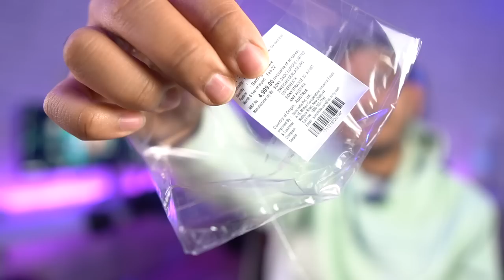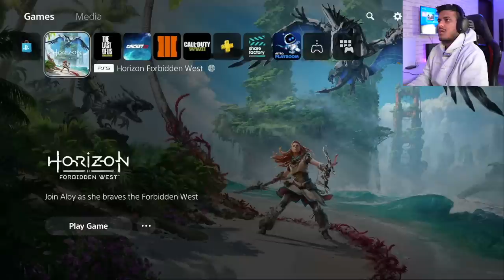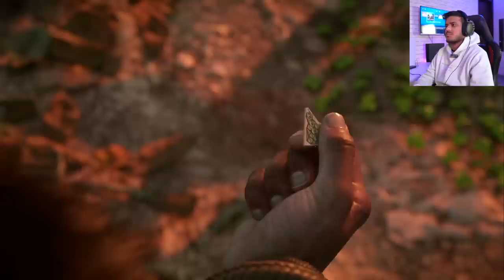Horizon Forbidden West (PS5) - Unboxing, Installation & Gameplay 😍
Samurai Corner
Address - Shop number 146 basement shop gaffar market karol bagh

xxxxx xxxxx xxxxx
★Cool Gadgets On Amazon Under 200 Rs :
1.Zebronics Speakers
2.Quantum USB 4 Port
3.Photron Selfie Light
4.Philips On-Ear Headphones
★Smartphone Gadgets On Amazon Under 50 Rupees :
1.NFC Tag
2.Ring Holder
3.Charging Stand
4.OTG Adapter
★Smartphone Gadgets On Amazon under 100 rupees :
1.Sim Adapter Kit
2.OTG Cable
3.USB Fan
4.Thumb Mobile Stand
5.USB Light
6.Smart Card Reader
7.Mobile Lens Kit
8.LED Light
★4 Smartphone Gadgets On Amazon Under 300 Rupees :
1.GPS Trackor
2.Selfie Stick
3.Bluetooth Receiver
4.Mobile Tripod
★Gadgets For Video Making :

Tripod Stand :
1.Best Tripod (Fluid Head)
2.My Tripod
3.Mini Tripod
4.CaseyNeistat Tripod
Mic (Lapel & Other Mic ) :
1.Cheap Lapel Mic (Beginner)
2.Blue Snowball
3.Budget Nice Lapel Mic (Boya)
4.Best lapel Mic (Rode)
5.Nice (Beginner) Mic
6.Best Mic (Blue Yeti)
Camera (DSLR, Point & Shoot) :
1.Basic Camera (Beginner)
2.DSLR Cheap (Beginner)
3.My DSLR Camera
4.Casey Neistat DSLR
Audio Recoders :
1.Zoom H1 (I Use)
4.Nice Recorder(Zoom H4)
5.Best Audio Recorder(Zoom H6)